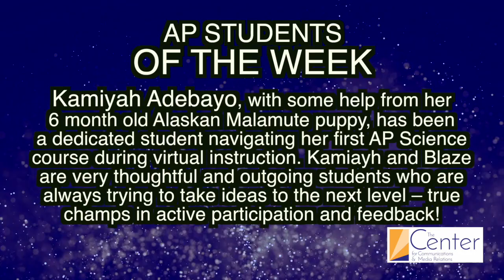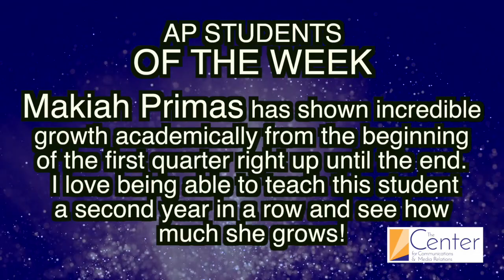CFCTV Announcements Nov 16th, 2020 Destiny Brittian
The library is open for lunch.  Stop by the library to visit just like you would in person.  Go to the library schoology page and click on the Join MS Teams meeting.  Ask questions, look for book suggestions, participate in book clubs, or just say “Hi!”.  The library is here to support you in any way we can.  (Mrs. Glatt)

Virginia College Application Week
Virginia College Application Week is scheduled this week, November 16th-20th. Students will be able to apply to select colleges for free! Counselors will be available next week to provide application support, but we encourage students to start working on their applications now. More information will be released on Schoology and through English 12 classes.

FAFSA Super Tuesday Event
On Tuesday, November 17, 2020 at 6:00 pm, our GRASP representative, Ms. Jordan will be hosting an informational session to review the financial aid process and will be available to answer questions on the filing process.

School Counseling Lessons
Did you know that school counseling creates monthly lessons which are presented through English classes?  If your student needs assistance with adapting to virtual learning, time-management or strategies for stress management, check out our recorded sessions and resources on our school counseling

Maggie Walker Governor’s School
The Summer Residential Governor’s School is an opportunity for current 10th and 11th grade students to participate in an intensive summer program studying various academic disciplines and/or visual and performing arts. This is a highly selective program that requires a rigorous application process.

Return your library books in November and be entered to win a $10 gift certificate to the place of your choice!  Books can be returned in front of the main office Monday - Friday during school hours to the yellow and black bin or to the cafe line during breakfast and lunch pick up times.

Here is the Mindfulness Monday technique of the week:
So what is Mindfulness?  Mindfulness is the practice of awareness of the present moment, enabling us to disassociate with notions of past and future that trigger rumination and stress. With mindful breathing meditation, we use the breath as an object of meditation, concentrating deeply on the rhythm and sensation of our most basic life force. Think of it as an exercise for your brain that strengthens your "attention muscle" by forcing your awareness inward and challenging you to stay focused.

Here is the exercise- Try to complete this every morning before class:
Sit comfortably with a long, straight spine and find a slow, oceanic breath. Begin counting your inhales and exhales from one to ten (inhale one, exhale one; inhale two, exhale two; etc.). When you reach ten, start again but count backwards to one. Repeat this cycle five times. When you've completed five cycles of breath-counting, simply continue to breathe at this calm, steady pace, for two-to-three minutes, visualizing the breath moving through the respiratory system and appreciating its physical relationship with the body.